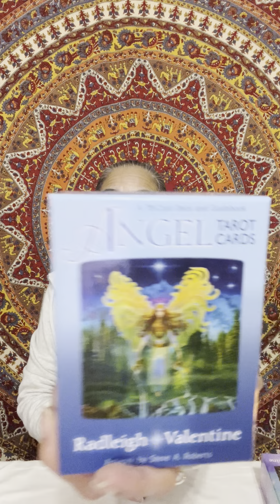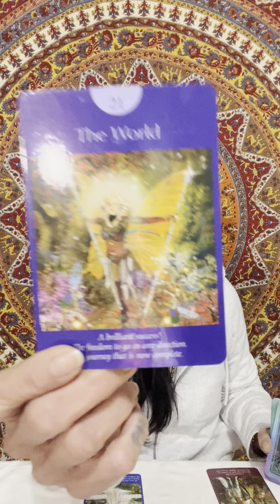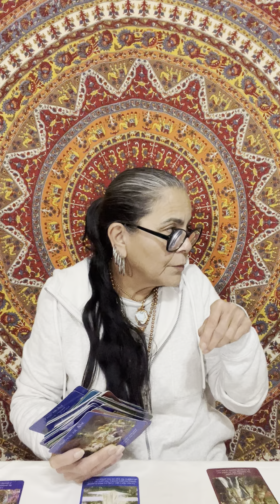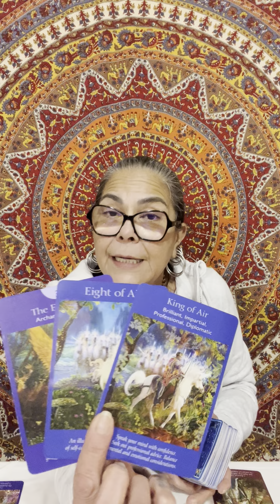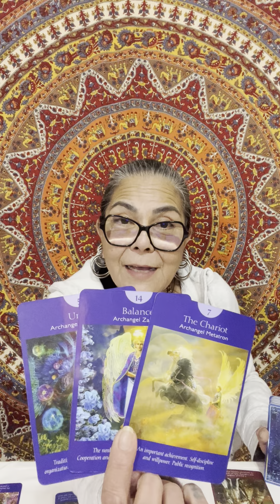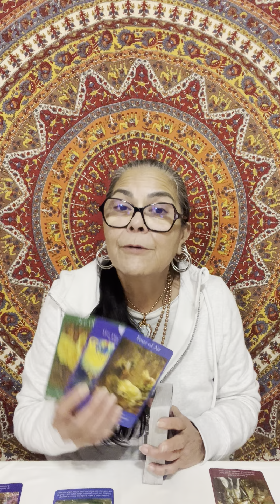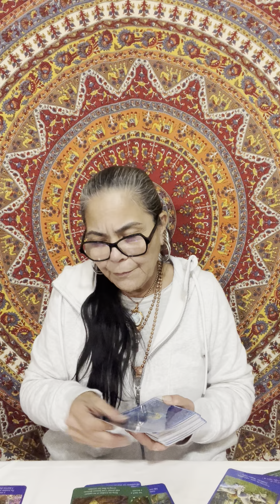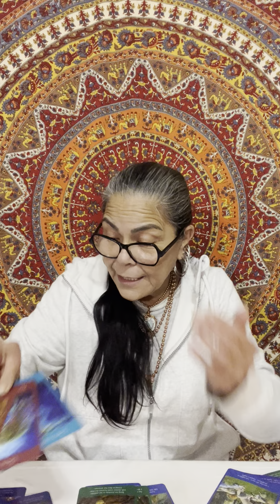Scorpio🪬☀️🌙✨🧿 Abundance All Around 14-21 January 2024